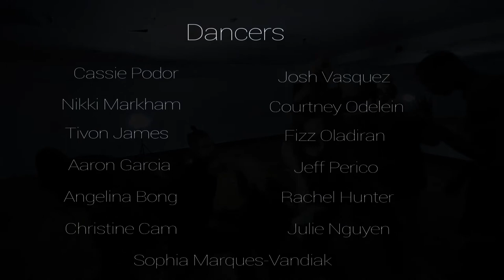Scars | SONDER Dance Collective | Touch- Daughter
Choreographed by Rachel Hunter, this piece explores emotional scarring presented in a physical way. In our lives we have all experienced events that leave marks on us, however they're not something that you can tell by just looking at someone. This piece shows the dancers all with unique physical markings that represent what it would look like if we all had our emotional scars on us the way that physical scars are. We are all human, we have all gone through hardships, we are all united in our struggles.

SONDER Dance Collective Dancers: Christine Cam, Julie Nguyen, Sofia Marques-Vandiak, Courtney Odelein, Angelina Bong, Cassie Podor, Rachel Hunter, Nikki Markham

Other Dancers: Josh Vasquez, Fizz Oladiran, Tivon James, Jefferson Perico, Aaron Garcia

Videography & Editing: Adom Woods